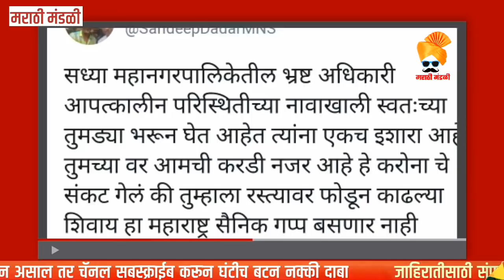कोरोना झाला की दाखवतो तुम्हाला - मनसेचा इशारा MNS Raj Thackeray vs Uddhav Thackeray | Shivsena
संदीप देशपांडे ट्विट करत म्हणाले की, सध्या महानगरपालिकेतील भ्रष्ट अधिकारी आपत्कालीन परिस्थितीच्या नावाखाली स्वत:च्या तुमड्या भरुन घेत आहेत. त्यांना एकच इशारा आहे, तुमच्यावर आमची करडी नजर आहे. कोरोनाचं संकट गेलं की तुम्हाला रस्त्यावर फोडून काढल्याशिवाय हा महाराष्ट्र सैनिक गप्प बसणार नाही, अशा शब्दात संदीप देशापांडे यांनी इशारा दिला आहे.